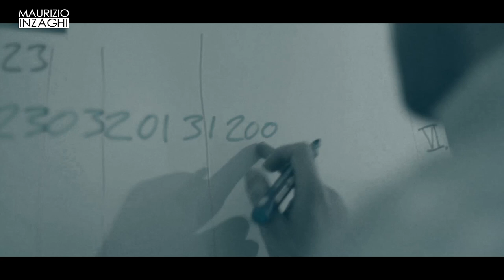Miami Rockers & Maurizio Inzaghi - LAST ONES (Feat. Jonny Rose & Sabrina Terence) (Mr. Da-Nos Edit)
Miami Rockers & Maurizio Inzaghi - LAST ONES (Feat. Jonny Rose & Sabrina Terence) (Official Video) (Mr. Da-Nos Edit)

To call Maurizio Inzaghi a newcomer would be a mere understatement. Being behind the decks since 1991, having played at legendary clubs like the Tunnel and Limelight in NYC, several Love Parades , the Privilege world and the Ibiza Fucking Island tour and on top releasing dancefloor destroying anthems month by month, Maurizio Inzaghi for sure is a hidden gem who´s revelation is about to happen rather soon than later. After his very successful collaboration with D.O.N.S. on "Searching For Love" that entered the worldwide Dancefloors by storm and hit over 1.5 millions views on YouTube and the top of DMC Billboards his latest tracks with the likes of Jonny Rose, for example "We Gotta Rage" and "Ready or Not" (3 weeks no.1 Asia and Top 5 in Europa and USA) or Afrojack's "Esther" remix (Top10 on many dj charts) are being supported by the elite of international DJs. Actually, Maurizio Inzaghi is one of the most popular EDM Producer and he makes the difference thanks to his exceptional sensitivity to the music.
2014 for sure will propel him to the next level. Watch out for this!